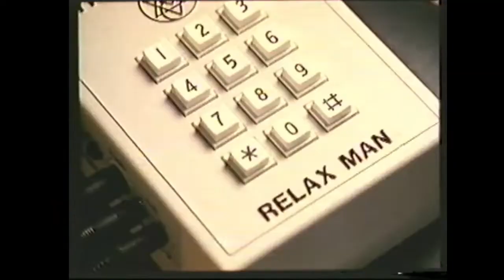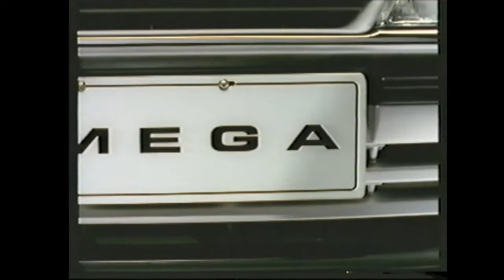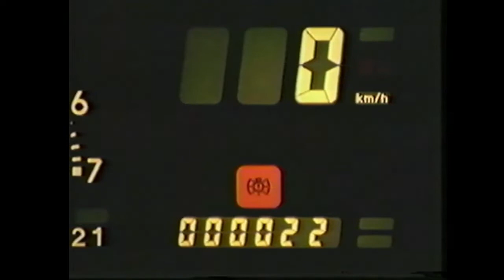Chevrolet Omega 1993 - Video para utilização no coquetel de lançamento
***Todos os direitos deste filme são reservados a General Motors do Brasil LTDA.

Este é um trabalho de resgate e preservação realizado por um fã da General Motors do Brasil e de todos seus modelos fabricados nas décadas de 90 e 2000!

Raríssimo VHS destinado para ser apresentado no momento de revelação do Novo Omega no coquetel de lançamento realizado nos Concessionários Chevrolet em 1992. Convertido do original VHS.